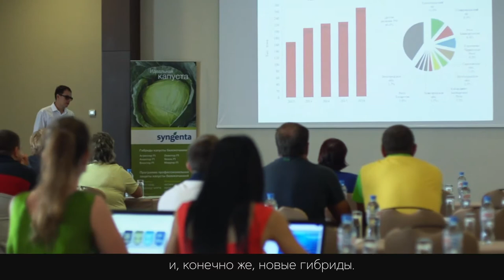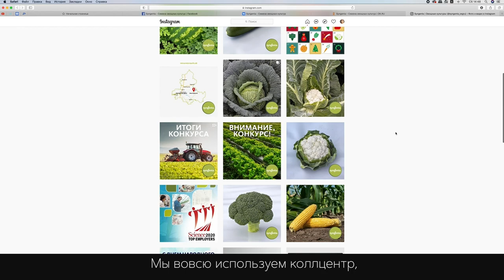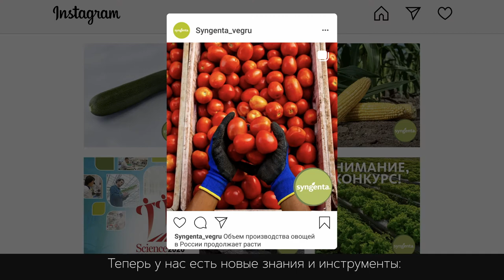Необычный овощной год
Все мы знаем, что в сельском хозяйстве каждый год необычный. Но этот – особенно. Почему? Узнайте, посмотрев видео.

Прогуляться по виртуальным полям вы можете на сайте овощнаяусадьба.рф Агрономическая поддержка «Сингенты» работает с понедельника по пятницу с 6:00 до 21:00 (МСК).